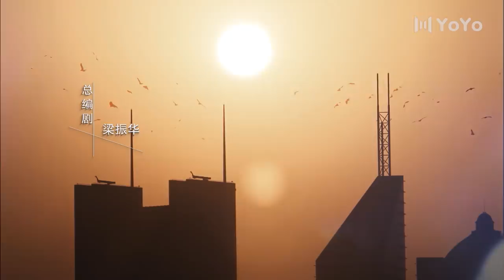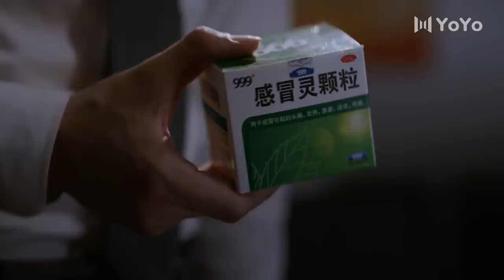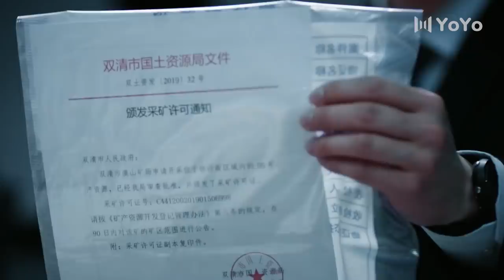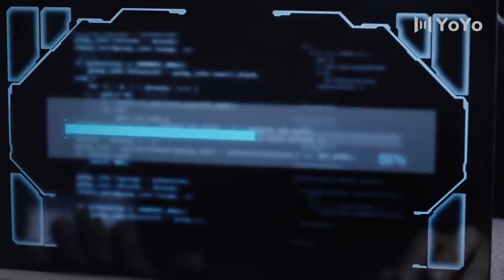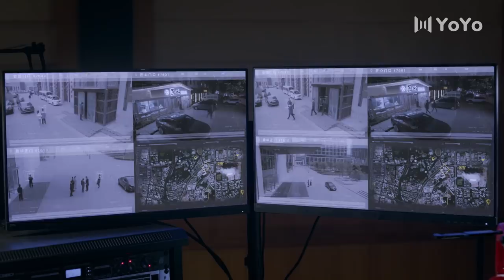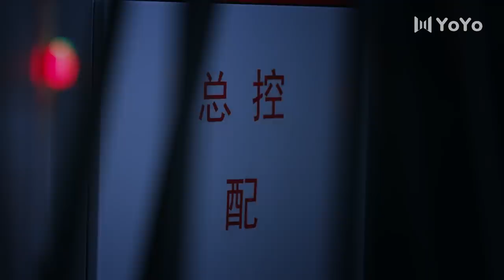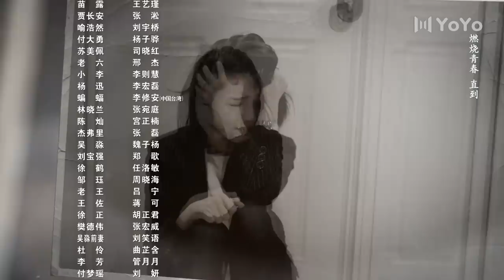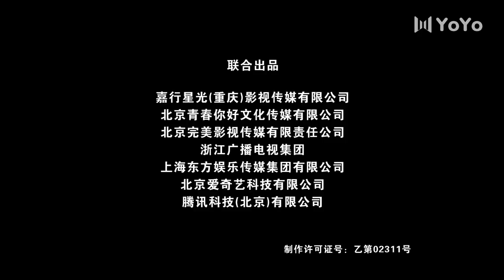【FULL】暴风眼 32 | Storm Eye 32（杨幂 / 张彬彬 / 刘芮麟 / 代斯 / 王东 / 王骁 / 石凉 / 施京明 / 章申 / 宁心 / 廖京生 / 易大千）